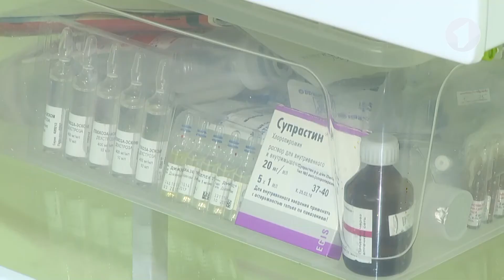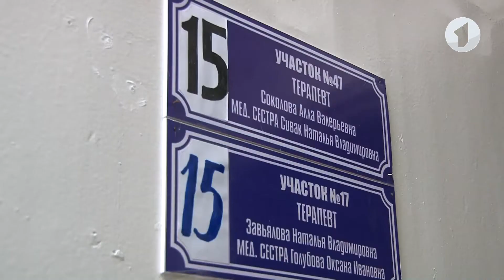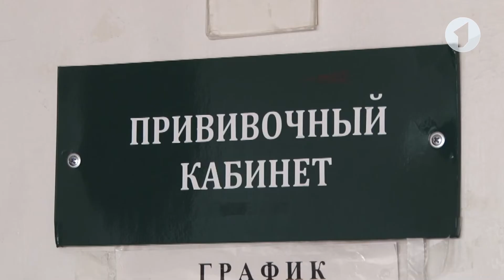Вирус или аллергия: как не болеть? / Утренний эфир